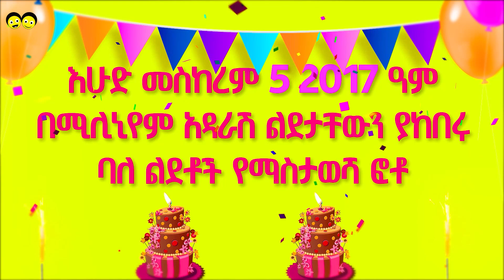መስከረም 5 ልደታቸውን ከኢትዮጵያ ልጆች ጋር በሚሊንየም አዳራሽ ያከበሩ የፎቶ ማስታወሻ / የኢትዮጵያ ልጆች Birthday